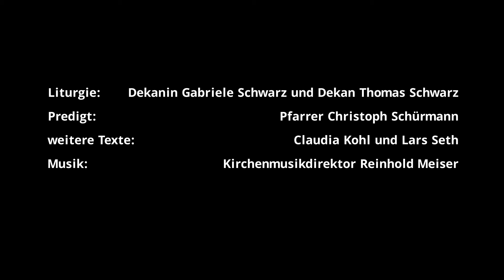Osternacht 2020 Kösching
Osternacht mit Dekanin Gabriele Schwarz, Dekan Thomas Schwarz, Pfarrer Christoph Schürmann sowie Claudia Kohl und Lars Seth als Lektoren.